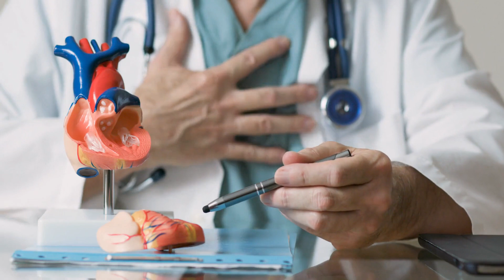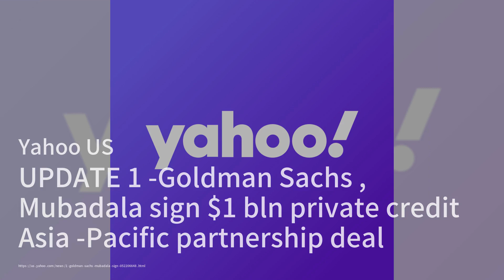Dollar Strength Is Looking Like a New Normal；Senate Aide Investigated Over Unofficial Actions in Ukr